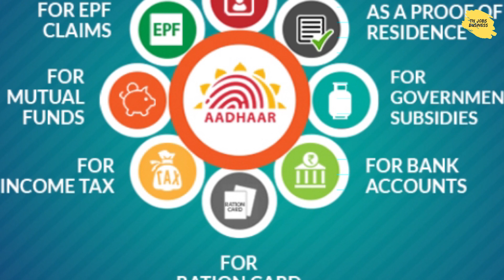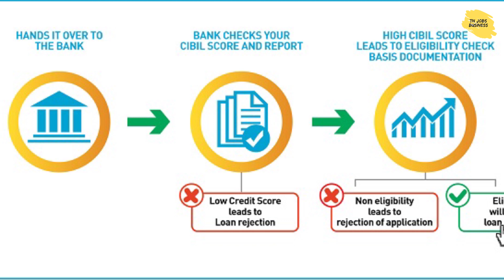ShockingNews ஆதார் கார்ட் இருந்தால் ரூ 5 லட்சம் வரை பெறலாம் | Tn Jobs & Bus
Railways Jobs
Resume development

 jobs government
 job notification
jobs tamilnadu
jobs tamil nadu government
jobs tamil